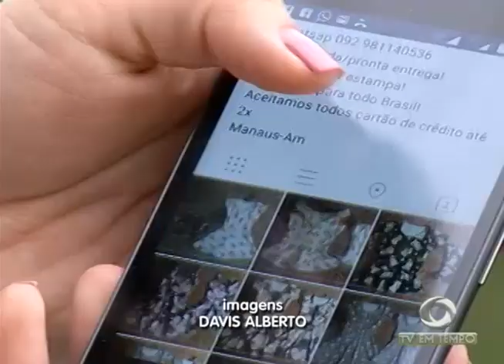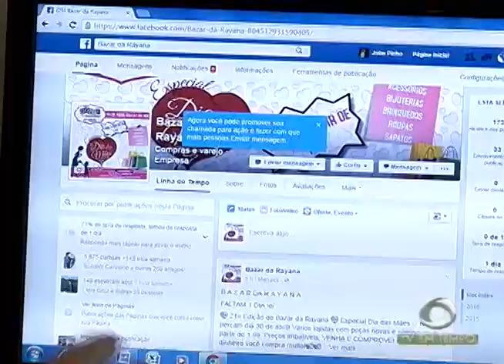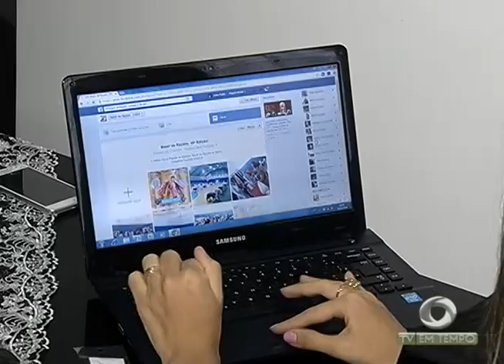BOLETIM EM TEMPO - MANHÃ 02ª EDIÇÃO (10.05.2016)